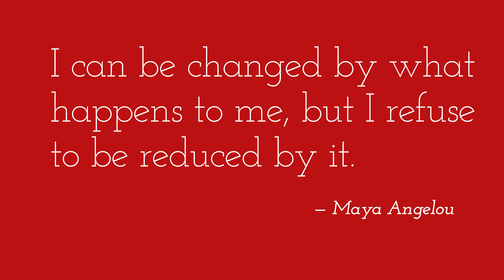JUSTICE THE SHORT FILM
This is for all the girls/women who were silenced and never had a voice. This film is for those who never got to speak out.